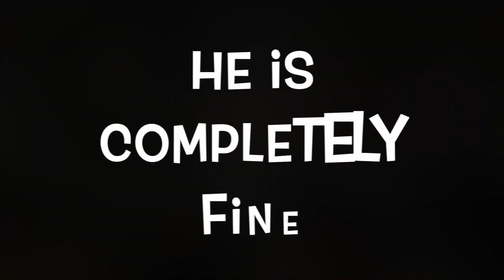The Titanfall 2 Richter Fight video Easter Egg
A weird connection with the boss fight